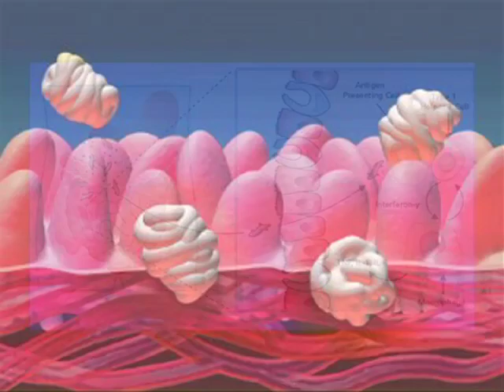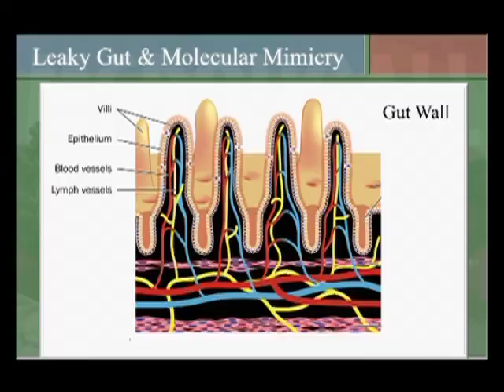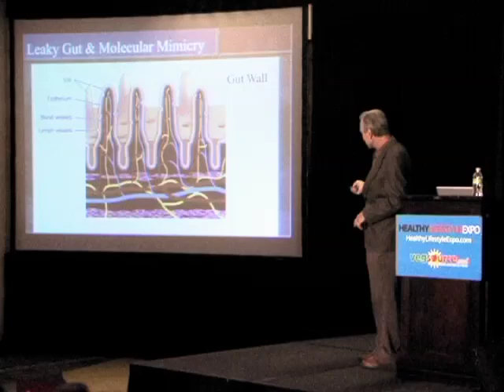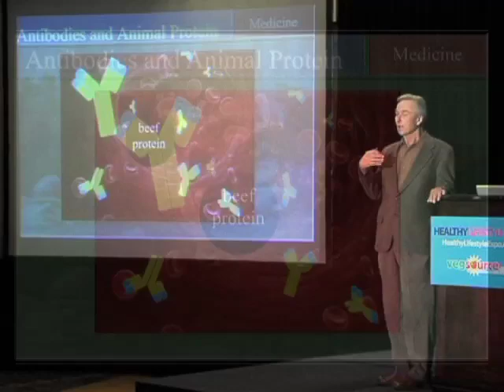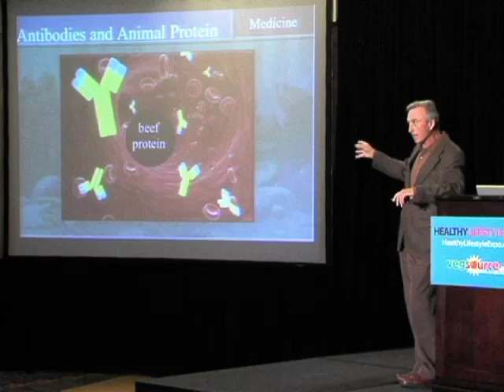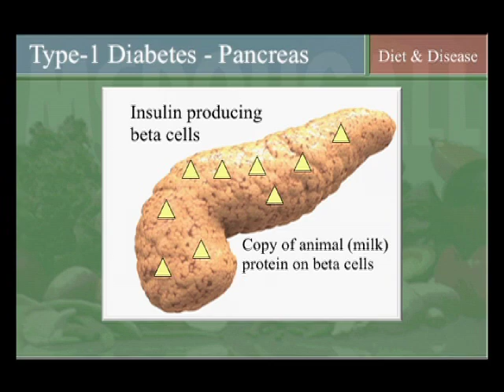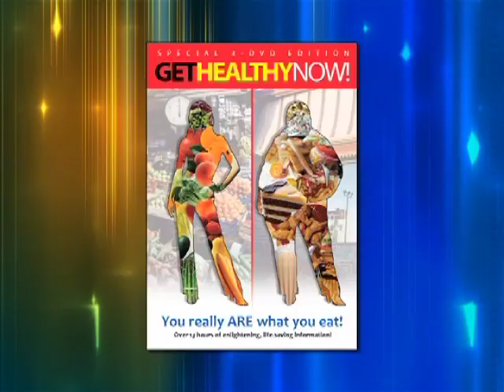Milk, Type 1 Diabetes & Autoimmune Diseases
Type 1 diabetes, arthritis, colitis, lupus, and many other autoimmune diseases -- learn what causes autoimmune diseases.  And learn how to reverse many of them, through diet.  This is a short excerpt from a 3-DVD set from the Healthy Lifestyle Expo, featuring numerous top MDs and dietitians who show how to reverse many chronic illness through diet.  Get off drugs for many diseases when you learn how to eat to cure yourself.